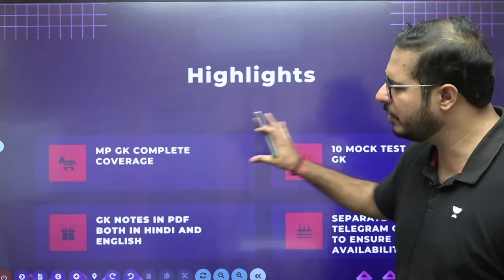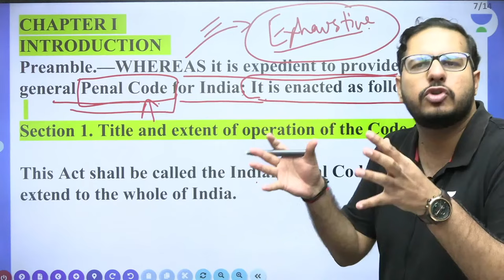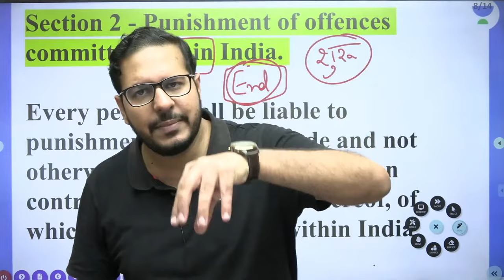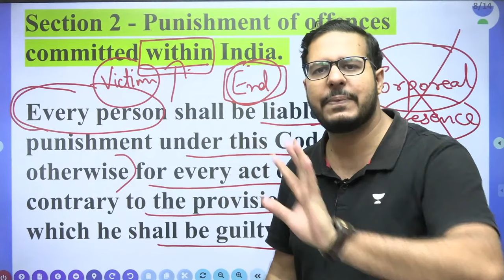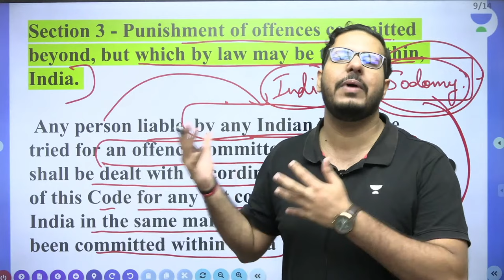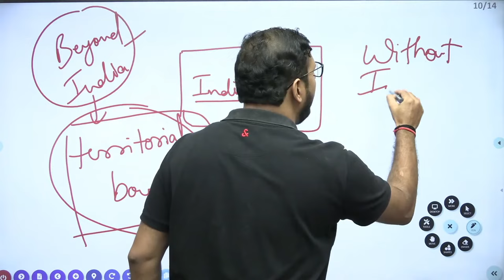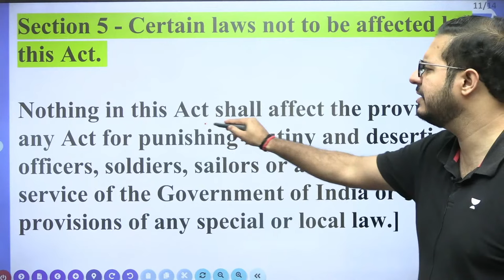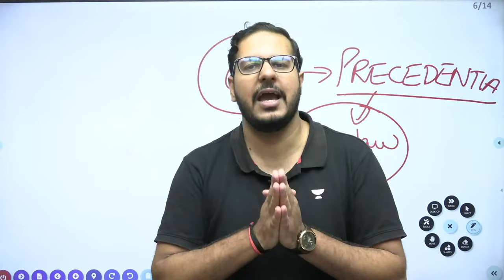Indian Penal Code - Demo 2 | IPC Section 1 to 5 | Shubham Upadhyay | Judiciary World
In this session, Educator Shubham Updhyay will be discussing Indian Penal Code Demo 2 of IPC Sections 1 to 5 for judiciary exam preparation.

Call Shubham Updhyay's team on 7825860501 and take your Judiciary Preparations to the next level.

➤ About the Educator:  The youngest(highly experienced)faculty in the Judiciary/CLAT(UG+PG)/IBPS (SO) domain;have a legit teaching experience(9+yrs)

You can enroll to Unacademy Subscription and get the following benefits:
1. Learn from your favourite teacher
2. Dedicated DOUBT sessions
3. One Subscription, Unlimited Access to Live Online Classes and Videos
4. Real-time interaction with best-in-class teachers
5. You can ask doubts in live online classes
6. Limited students in each Class
7. Download the videos & watch them offline